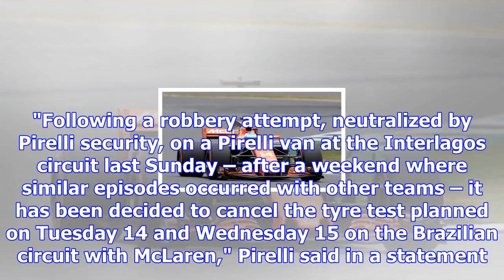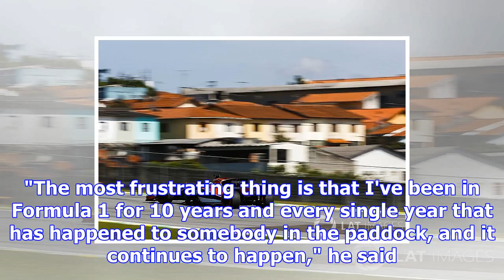Interlagos f1 tyre test cancelled amid security fears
The two-day test, aimed at completing Pirelli's evaluation work on its 2018 tyres, was scheduled to ...